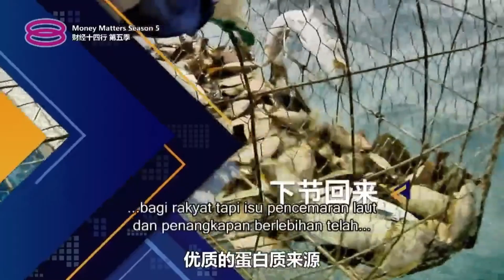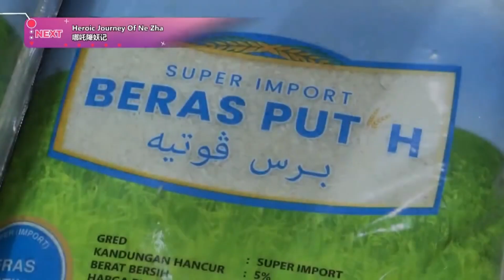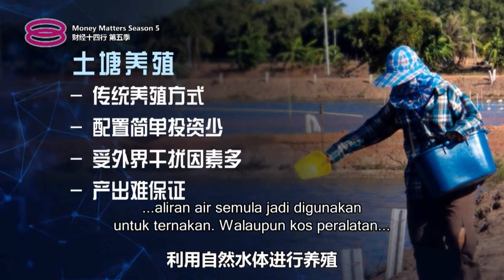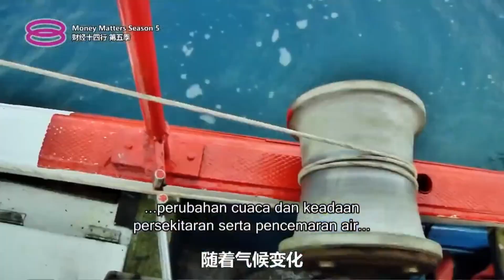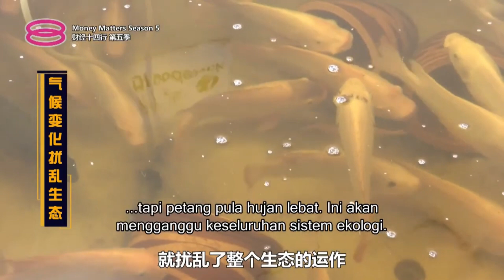财经十四行 采访鱼博士【探讨粮食安全根基】